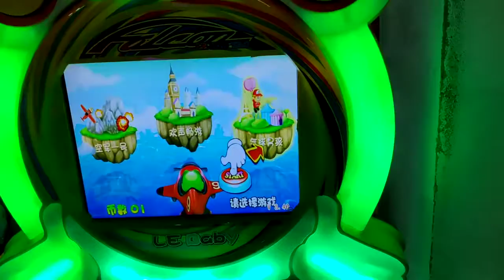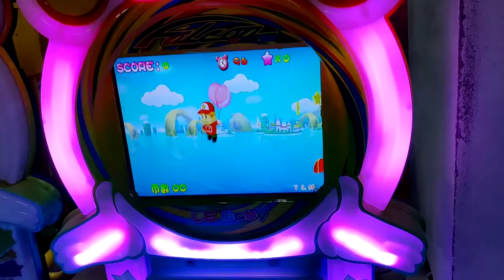3D Video Fish